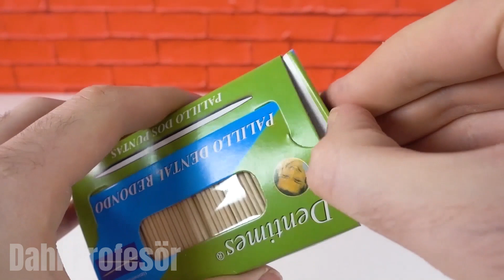Sıçanlardan Kurtulmanın EN İYİ YOLU 🐀😲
Merhaba arkadaşlar, bugünkü videomuzda evdeki farelerden veya farelerden kurtulmanın en iyi yolunu öğreneceğiz. Bu fikirlerin dışında, tahta çubuklarla sopa fırlatan bir oyuncak yapmayı da öğreneceğiz.

🔴 Son Videolarım 🔴